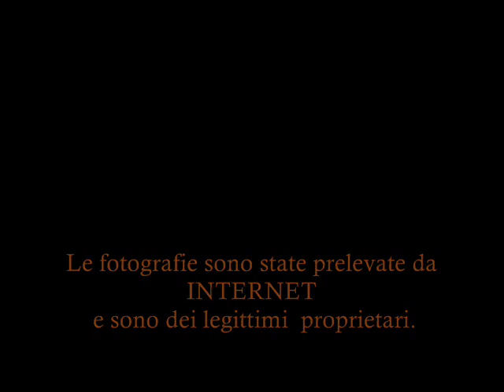Il cielo è bianco blu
Da un idea di Mario Pingerna e Francesco Sini
un omaggio alla squadra di basket DINAMO SASSARi
Il brano è eseguito  dal gruppo musicale Sassarese ARDIA

Ringraziamo per la partecipazione:
Irene Masia, Sandra Rozzo e Mauro Chessa.